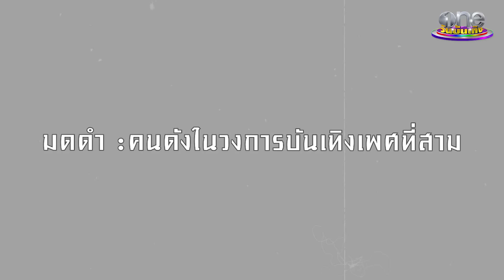"ป้าตือ" ถูกแฉพฤติกรรมเดือด | แฉฮอต 2024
ป้าตือสมบัษร ออร์แกไนซ์มือทอง เคลียร์ดรามาถูกแฉพฤติกรรมแย่สูบบุหรี่-คว่ำเบียร์ในผับ เจ้าตัวลั่นทุกอย่างมีสองด้านเสมอ